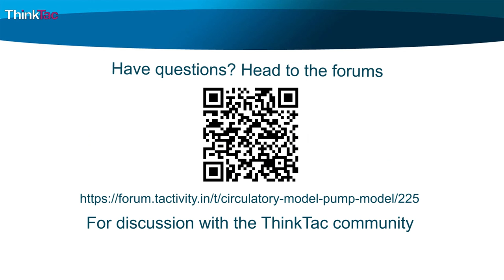Circulatory System - Pump Model | ThinkTac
You want to get the observation sheet for the video you watched - join Myunlab to get more resources This tactivity illustrates the usage of basic valves to understand the principle behind working of a pump, using a container with a couple of holes. More complex pumps are commonplace in nature, including our own heart!